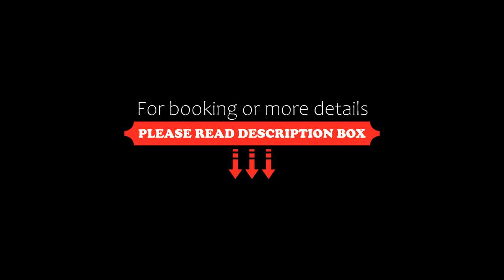Anchorage Inn, Portstewart, United Kingdom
About Property:
Situated on the main promenade in Portstewart, Anchorage Inn is part of the Anchor Complex incorporating the award-winning, traditional Anchor Bar, established in 1898.
Skippers Restaurant, Inishowen Business Suite and Club Aura are all part of the Anchor Complex. The complex has wireless internet access throughout and all rooms are en suite and finished to a high standard.
Property Type: Hotel
Address: 87/89 The Promenade, Portstewart, BT55 7AG, United Kingdom
Searching For
1. Anchorage Inn - Portstewart - United Kingdom
2. Anchorage Inn - Portstewart - United Kingdom Address
3. Anchorage Inn - Portstewart - United Kingdom Rooms
4. Anchorage Inn - Portstewart - United Kingdom Amenities
5. Anchorage Inn - Portstewart - United Kingdom Offers and Deals
Audio Credit:
Track Title: Blank Slate
Artist: VYEN